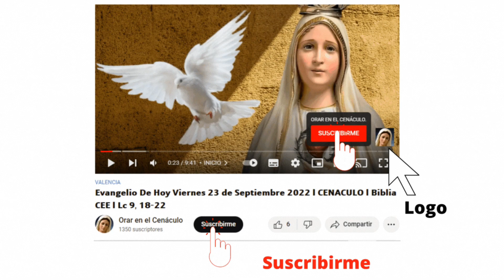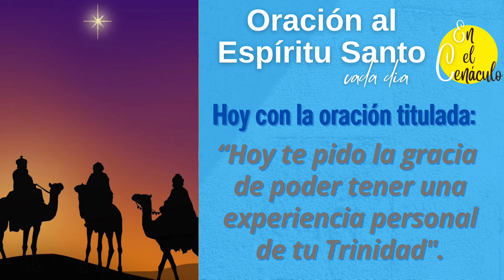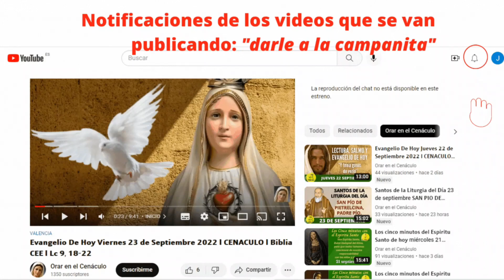Oración al Espíritu Santo cada día | Hoy 2024 | en el Cenáculo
Oracion al Espiritu Santo cada dia | Hoy jueves 5 de enero de 2023 | en el Cenaculo.

Cada dia una "Oracion al Espiritu Santo cada dia", Hoy jueves 5 de enero de 2023 | en el Cenaculo, para recibir diariamente el poder de su fuerza, sus Dones y frutos. Rezar de 5 a 8 minutos con el Espíritu Santo para escuchar lo que nos quiere decir

ESQUEMA (video de "Oracion al Espiritu Santo cada dia | Hoy jueves 5 de enero de 2023 | en el Cenaculo":
- Saludo.
- Oración.
- Final: Saludo a la virgen María.